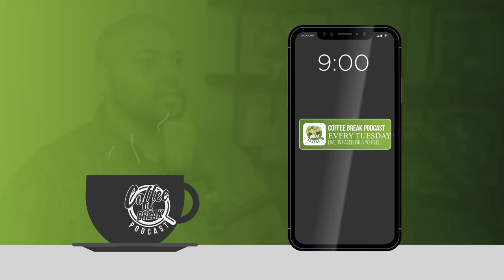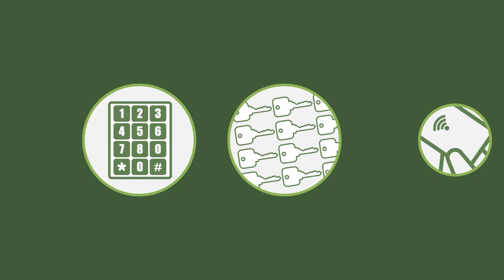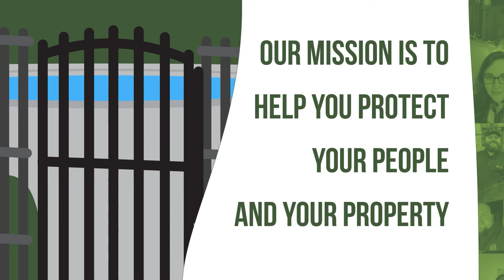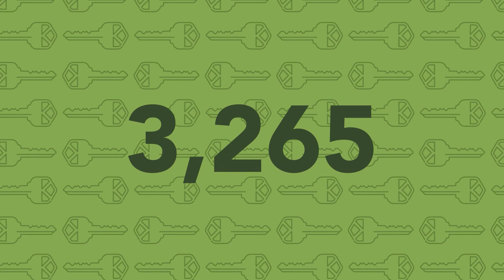EP 134| The Human Side of Leadership | Guest: Lynn Beaver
Chad Lingafelt chats with Lynn Beaver, Senior Regional Director at Advanced Home Health, about the Human side of Leadership. Lynn brings years of expertise in Management and in this episode focuses specifically on finding and developing leaders.

There are so many great takeaways in this episode especially if you are a leader wanting to deepen the relationship and influence your leadership team.  Lynn also shares why you as a leader should be casting a vision for your team to follow, what characteristics make a great leader, and how you can get buy in from your team.

Main Camera: Nikon D5600
Second Shot: Nikon D7000
Random Action Stuff: GoPro Hero 3
Microphone: Rode VideoMic
Editing: Final Cut Pro
Drone Footage:  DJI Mavick Pro
Surveillance Footage:  Eagle Eye Networks
Surveillance Cameras: HikVision